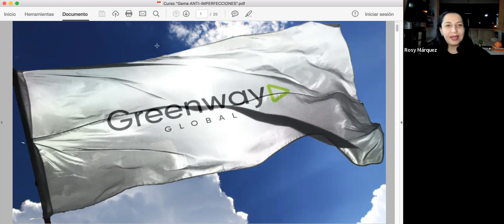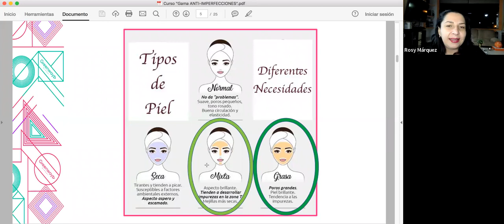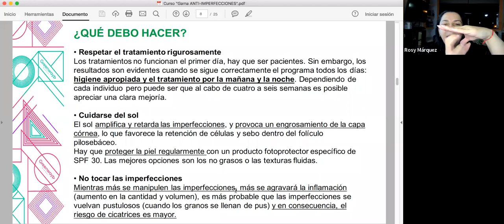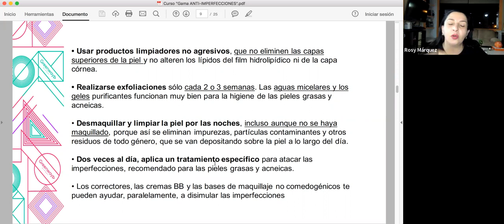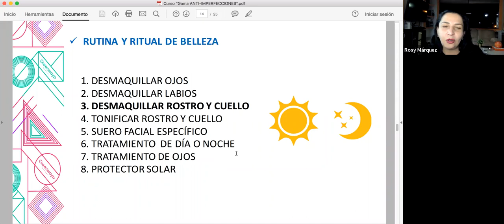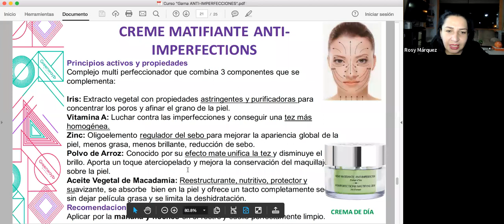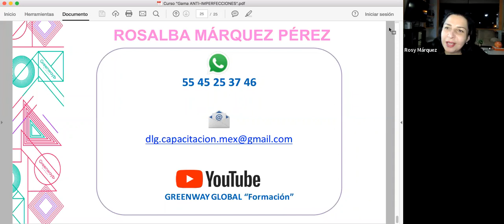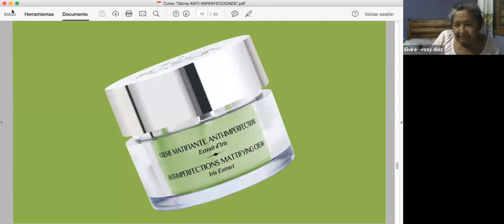💚 PIEL MIXTA Y GRASA ♻️ Línea Purifiant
🌟 Rosy Márquez 🌟